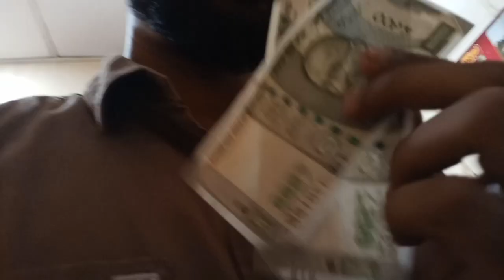Finally got money | The sound every person loves ATM | Vlog 13 | Manan Ravi